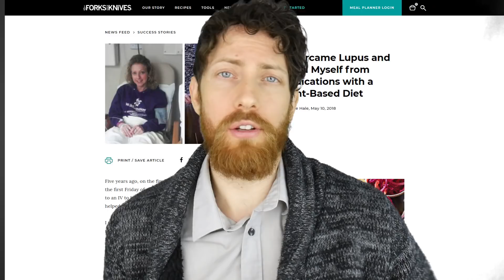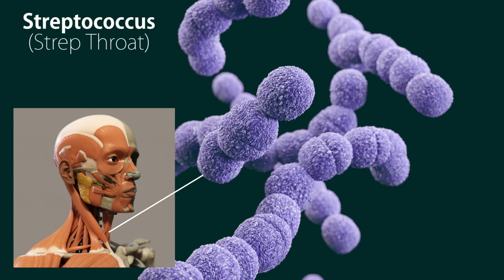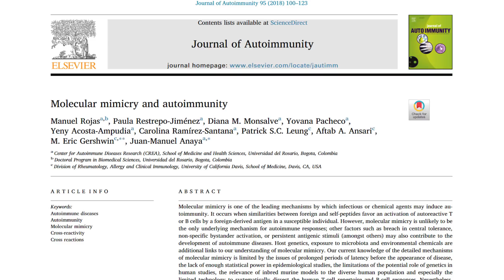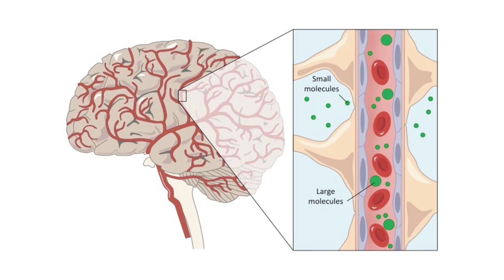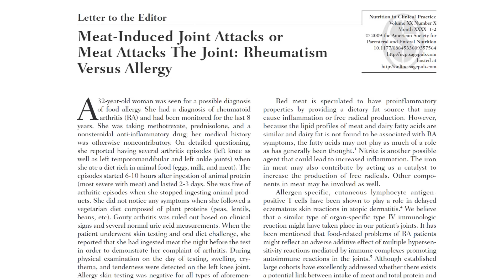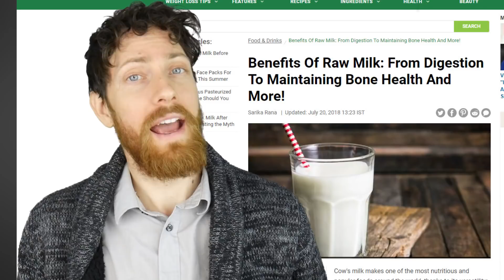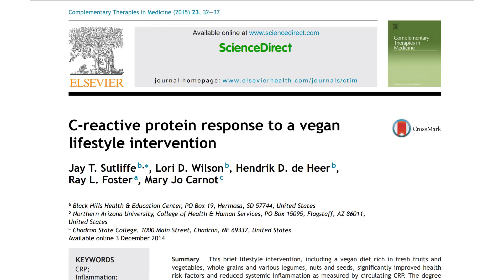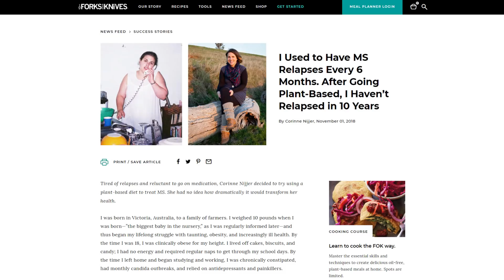Autoimmune Diseases: Can a Vegan Diet Help?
Can a vegan diet help with autoimmune diseases? Which diseases does it fight best? This video looks at over 25 studies to find answers on diseases from Crohn's and Rheumatoid Arthritis to Multiple Sclerosis and Type 1 Diabetes and beyond.

Milk Chugging Siblings 5x the risk of T1D.

"Y. enterocolitica have been isolated from a variety of animals with pigs being the most common source."

People with graves and hashimoto's have higher levels of antibodies to YE

Metal Song:
Slow Lowtuned Metal Trailer No6 by Johnny Berglund